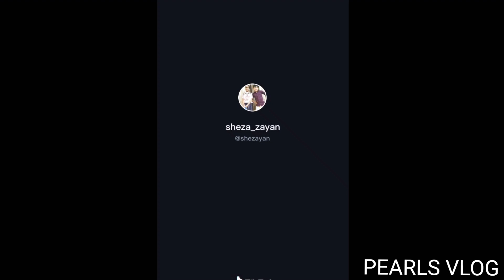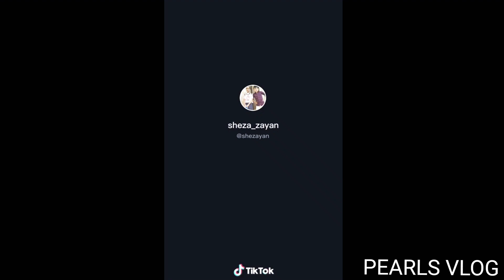എന്താണ് ബാബേട്ടാ| TIKTOK VIDEOS PART - 3 | അവാർഡ് ഉണ്ടോ | TIKTOK COMEDIES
OUR TIKTOK VIDEOS | TIKTOK COMEDIES

These are our few TIKTOK VIDEOS

PLEASE SUPPORT

THANKS